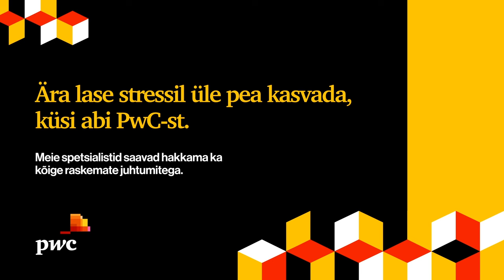Hei, raamatupidaja - sa ju tunned neid numbreid ja suhtarve?!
PwC konverents 2023 tuleb! Pane ennast kirja

Põllult Suhu OÜ hindamine
Osades: Elisabet Reinsalu, Marek Tammets

Stsenarist: Gert Kiiler
Rezhissöör: René Vilbre
Operaator-lavastaja: Kristjan-Jaak Nuudi
Grimm: Maarja Sild
Kostüüm: Marit Ahven
Assistendid: Meeri-Ann Ostrov, Georg Roy Nuudi
Produtsent: Mart Normet